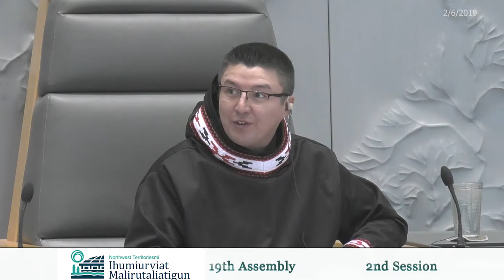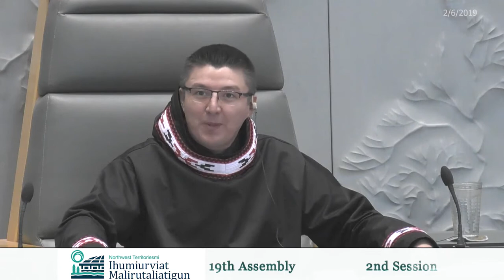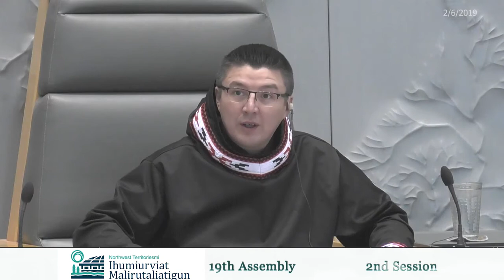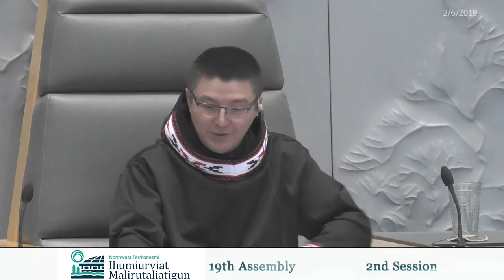19th Assembly, 2nd Session, Day 2 - Inuvialuktun Interpretation 6FEB2020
Inuvialuktun interpretation of Day 2 of the second session of the 19th Assembly  of the Northwest Territories Legislative Assembly